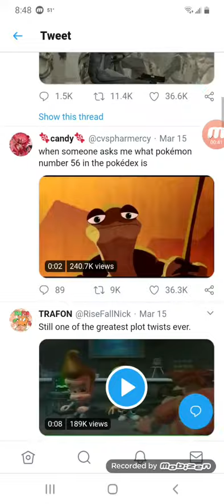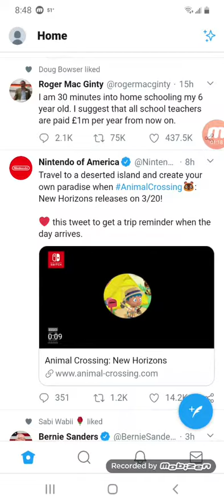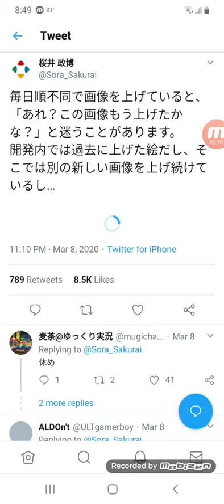Final breaking Nintendo news of the night: did 2b just get comfiered for smash ultimate fighterpass2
Haha lol